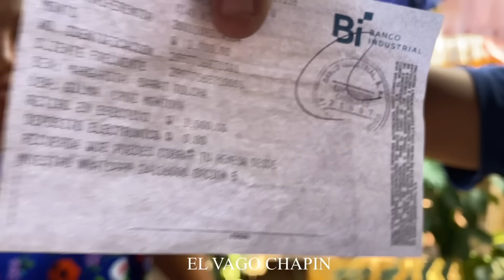Doña Petrona ACONSEJO A DULCE A VENDER EL REFRIGERADOR que le regalaron, esta fue la desicion q tomó